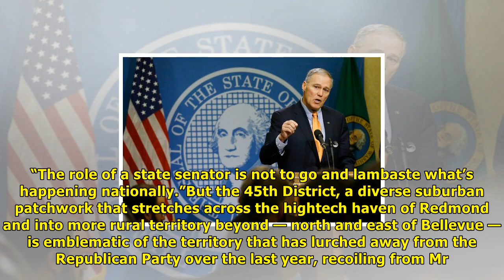Poised for west coast dominance, democrats eye grand agenda | News TV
Poised for west coast dominance, democrats eye grand agenda
Manka Dhingra, the Democratic candidate for Washington State Senate, canvassed in Duval. Ruth FremsonThe New York Times SAMMAMISH, Wash. — It is the stuff of liberal fantasies a vast, defiant territor...